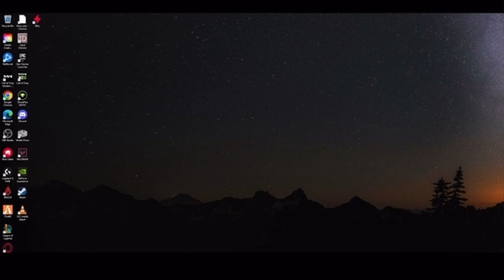Jon Zherka destroys DGG orbiters after getting exposed